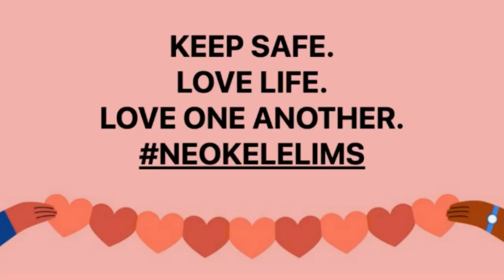Midnight Train by Lim Kay Siu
Clip was edited and mastered for us by strawhatboy